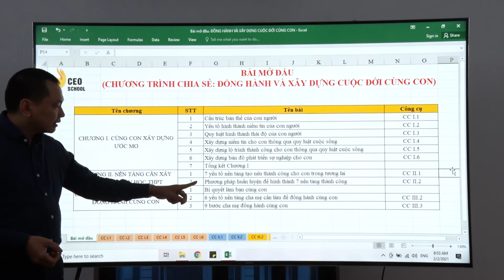Chương I. Tổng Kết Chương I: Đồng Hành & Xây Dựng Cuộc Đời Cùng Con | Trường Doanh Nhân CVG